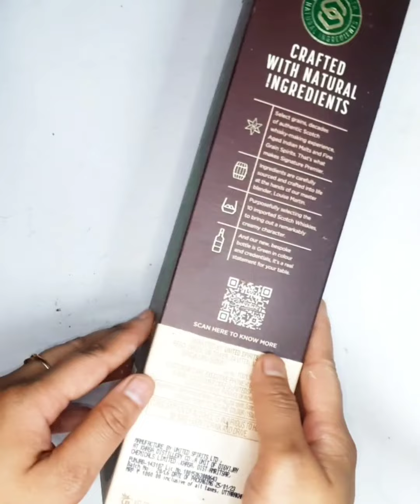कोई चीज बेकार नहीं होती|DIY Planter|DIY Waste Box recycle idea|Best Out Of Waste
दही के बेकार पड़े डब्बे से बनाएं गमला | DIY Planter| DIY Planter Using Curd Tin
DIY Bottle Art | DIY Lippan Art On Bottle|DIY Waste Bottle Craft Idea's
vintage bottle art
vintage bottle art using clay
bottle pe paint kese kare
clay se design kese bnaaye
quick and easy tachnique

vintage bottle p paint karne ki nayi technique
very easy method to paint on glass bottle

glass bottle painting ideas
glass bottle painting ideas using clay